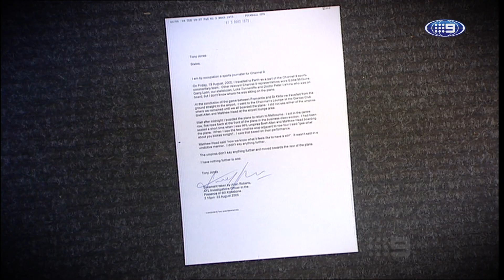Tony Jones and Matthew Head open up about 'Whispers in the Sky' - Long Story Short | Footy on Nine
For the first time in 15 years, AFL journalist Tony Jones and former umpire Matthew Head come face-to-face to discuss the infamous 'Whispers in the Sky' scandal.